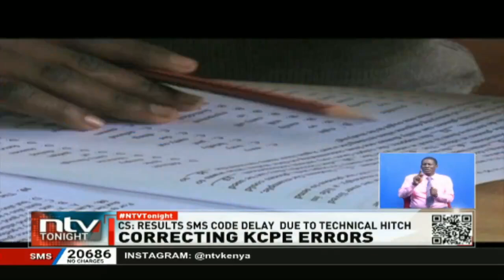CS Machogu orders forensic audit of KCPE results